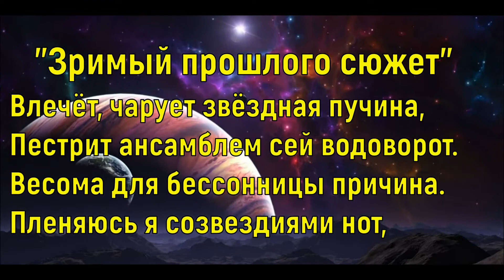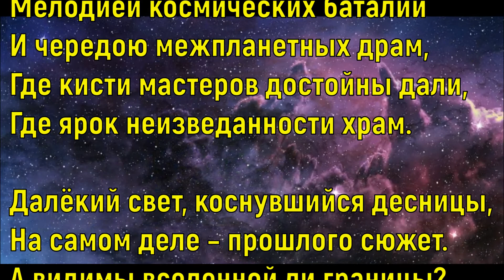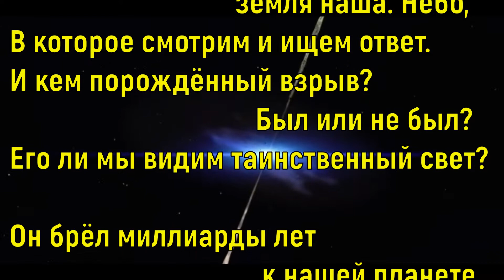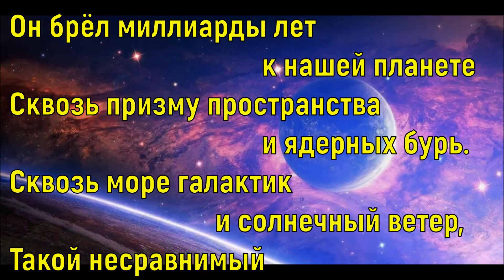Фильм о космосе | Стихи под музыку film about space - путешествие на край вселенной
Это невероятное путешествие на край вселенной, под космическую музыку!

От души благодарю всех за внимание!

📢 ПОДЕЛИТЕСЬ ЭТИМ ВИДЕО С ДРУЗЬЯМИ и НАПИШИТЕ КОММЕНТАРИЙ 📝

А если Вы уже подписаны, скорее 👉 включайте колокольчик 🔔, чтобы получать оповещения о выходе моих новых видео, которые выходят стабильно в 9.00 утра три раза в неделю: Вт, Чт, Сб + спецвыпуски к памятным событиям и знаменательным датам, а так же детский контент с добрыми стишками и музыка для души!